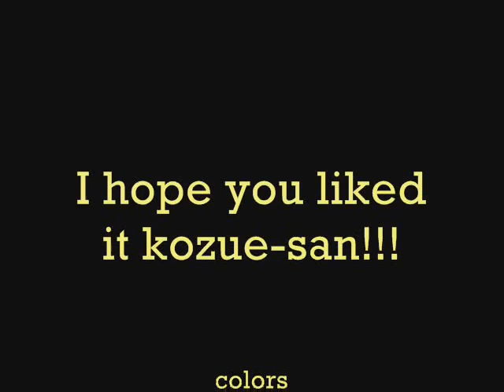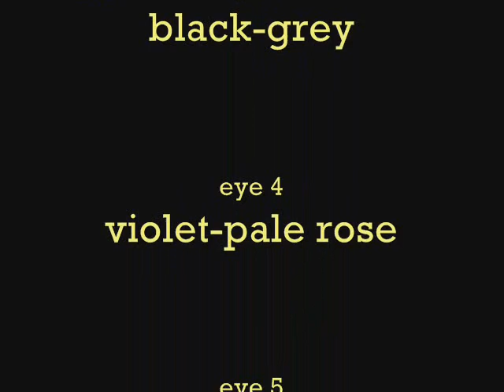Coloring anime eyes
here is something for kozue13